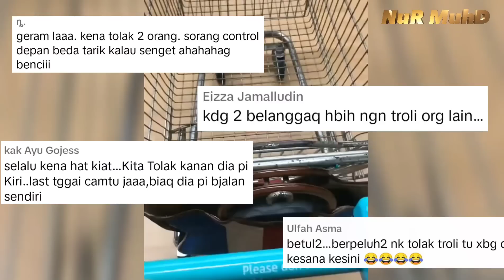BRADER SOUND "LOTUS" MALAYSIA 🔴 BENGANG NAK SHOPPING PUN SUSAH